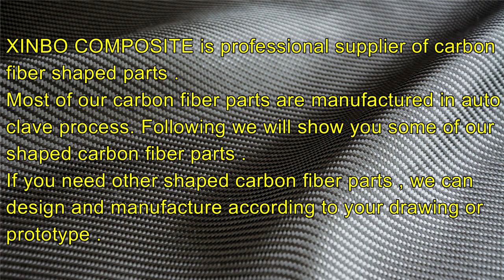Light Weight Carbon Fiber Auto Parts with Autoclave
This video shows you photos of our carbon fiber auto parts .
Most of them are made of autoclave process .

Most of our carbon fiber parts are manufactured in autoclave process. Autoclave processing is the most common method used for curing thermoset prepregs. The curing of thermoset composites involves both mechanical and chemical processes. Mechanically, pressure is applied to remove trapped air and volatiles, and to consolidate the individual plies and fibers. Chemically, a crosslinking reaction must be initiated and taken to completion to form a rigid matrix. Crosslinking is most commonly initiated through the application of heat, though it also may be initiated by exposure to ultraviolet light, microwaves, or high-energy electrons (e-beam curing). In the autoclave process, high pressure and heat are applied to the part through the autoclave atmosphere, with a vacuum bag used to apply additional pressure and protect the laminate from the autoclave gases. The cure cycle for a specific application is usually determined empirically and, as a result, several cure cycles may be developed for a single material system, to account for differences in laminate thickness or to optimize particular properties in the cured part.